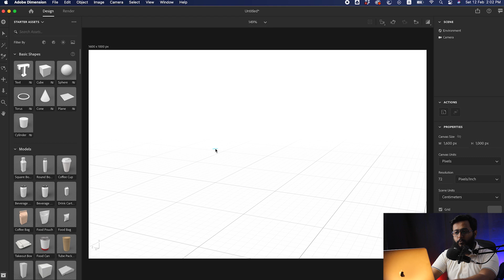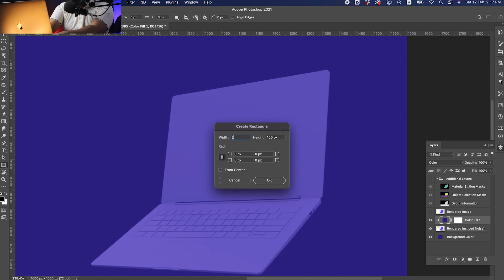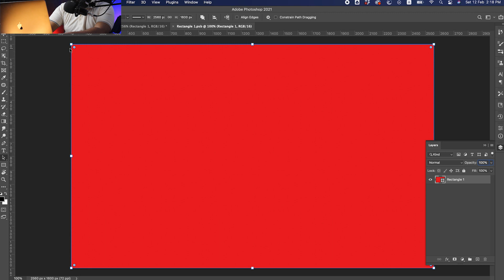3D Clay Mockup using Adobe Dimension and Photoshop - in Urdu Hindi اردو by the2px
3D Clay Mockup using Adobe Dimension and Photoshop - in Urdu Hindi اردو by the2px

If you have any query or question please do a comment,

In upcoming classes you will learn Adobe Illustrator and Adobe XD, Procreate, UI/UX any many more.